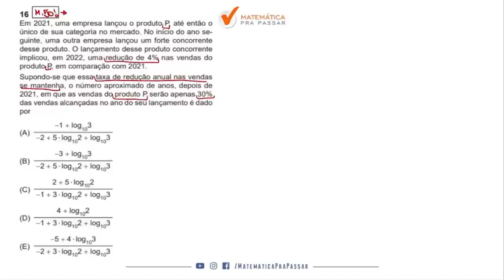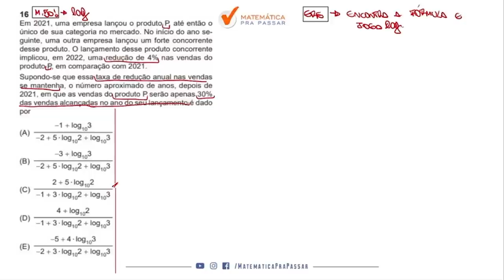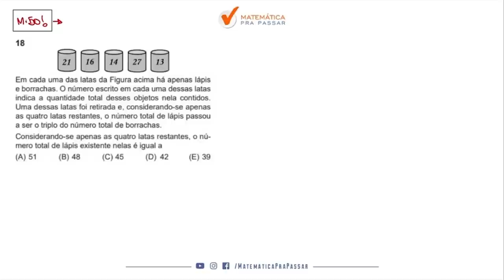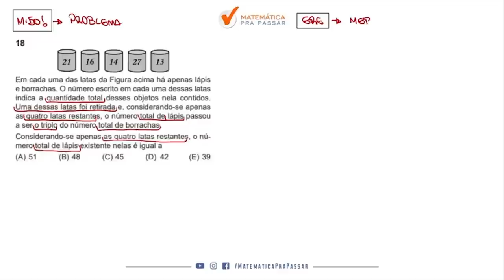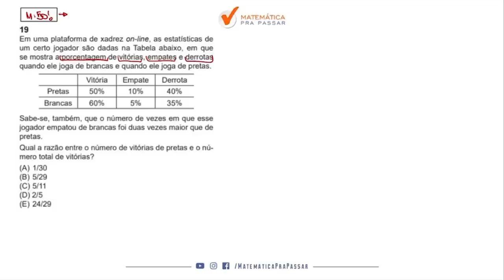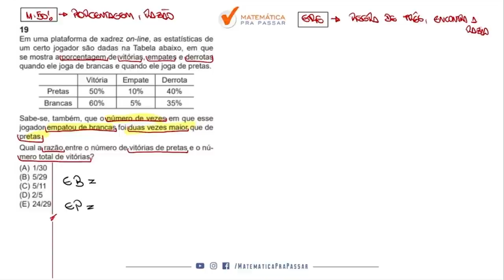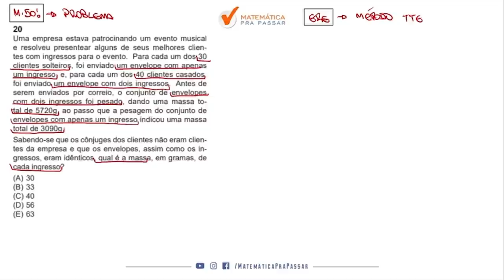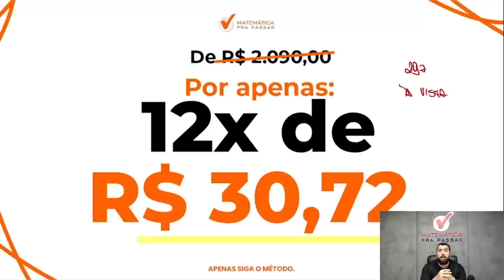Correção da Prova do Banco do Brasil 2023 | Matemática | Prova C | Gabarito 1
Você está sofrendo com Matemática para a prova do Banco do Brasil ?

Quando vê uma de Matemática já fica desanimado(a) por que não sabe Interpretar e quer ver a correção da prova do Banco do Brasil 2023?

Então você precisa assistir esse vídeo onde nosso professor, Renato, faz a correção passo a passo da prova do Banco do Brasil 2023 de Matemática mostrando todos os Macetes para você aprender para o Banco do Brasil.

Você verá um passo a passo na íntegra nessa correção da prova do Banco do Brasil 2023 vai aprender a ganhar tempo nas questões de Matemática ficando assim na frente de muitos concorrentes.

Agora basta dar o play no vídeo e aprender com o Método MPP nessa Correção da Prova do Banco do Brasil 2023 | Matemática | Prova C | Gabarito 1

Em 2021, uma empresa lançou o produto P, até então o único de sua categoria no mercado. No início do ano seguinte, uma outra empresa lançou um forte concorrente
desse produto. (...)

Em uma cidade, as empresas tendem a se tornar clientes de três grandes bancos (1, 2 e 3). Na matriz A, apresentada a seguir, o elemento da linha i e da coluna j representa o número de empresas que deixaram de ser clientes do banco i e se tornaram clientes do banco j no último triênio. (...)
(A) 11
(B) 10
(D) 6
(E) 5

Em cada uma das latas da Figura acima há apenas lápis e borrachas. O número escrito em cada uma dessas latas indica a quantidade total desses objetos nela contidos.
Uma dessas latas foi retirada e, considerando-se apenas as quatro latas restantes, o número total de lápis passou a ser o triplo do número total de borrachas.Considerando-se apenas as quatro latas restantes, o número total de lápis existente nelas é igual a

Em uma plataforma de xadrez on-line, as estatísticas de um certo jogador são dadas na Tabela abaixo, em que se mostra a porcentagem de vitórias, empates e derrotas quando ele joga de brancas e quando ele joga de pretas

Sabe-se, também, que o número de vezes em que esse jogador empatou de brancas foi duas vezes maior que de pretas. Qual a razão entre o número de vitórias de pretas e o número total de vitórias?
(A) 1/30
(B) 5/29
(D) 2/5
(E) 24/29

Uma empresa estava patrocinando um evento musical e resolveu presentear alguns de seus melhores clientes com ingressos para o evento. Para cada um dos 30 clientes solteiros, foi enviado um envelope com apenas um ingresso, e, para cada um dos 40 clientes casados, foi enviado um envelope com dois ingressos. Antes de serem enviados por correio, o conjunto de envelopes com dois ingressos foi pesado, dando uma massa total de 5720g, ao passo que a pesagem do conjunto de envelopes com apenas um ingresso indicou uma massa total de 3090g.Sabendo-se que os cônjuges dos clientes não eram clientes da empresa e que os envelopes, assim como os ingressos, eram idênticos, qual é a massa, em gramas, de
cada ingresso?
(A) 30
(B) 33
(D) 56
(E) 63

0:00 Seja bem-vindo
0:25 Em 2021, uma empresa lançou o produto P, até então o único de sua categoria
10:15 Um uma cidade, as empresas tendem a se tornar clientes de três grandes bancos
15:00 Em cada uma das latas da figura acima há apenas lápis e borrachas.
21:59 Em uma plataforma de xadrez on-line, as estatísticas de um certo jogador
29:06 Uma empresa estava patrocinando um evento musical e resolveu presentear
34:00 Curso completo para o BB na descrição